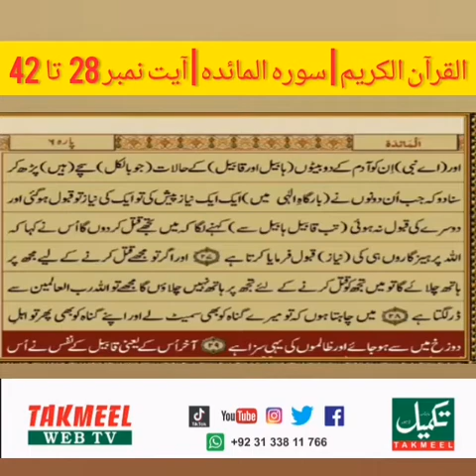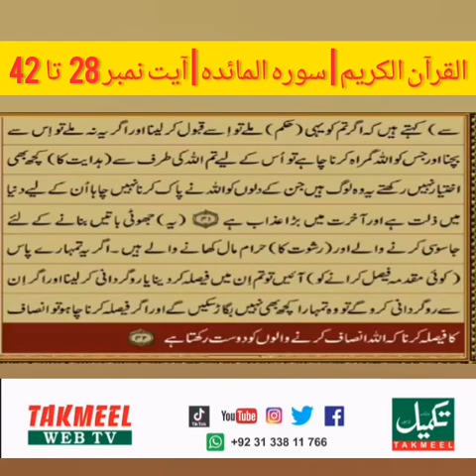القرآن الکریم | سورہ المائدہ | آیت نمبر 28 تا 42| اردو ترجمہ | پارہ نمبر 6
اور تم میں بہتر شخص وہ جو (قرآن) سیکھے اور دوسروں کو سکھاۓ (الحدیث)